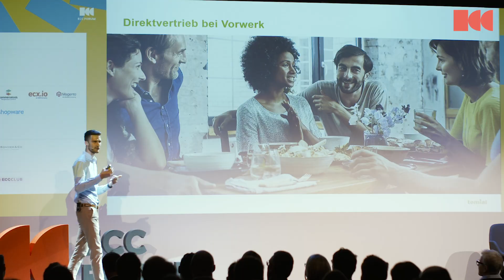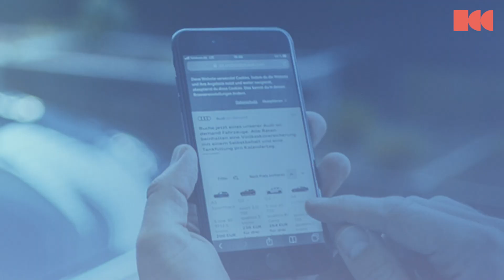Content. Commerce. ONE Community – Das war das ECC FORUM 2019!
„B2C meets B2B“ – so lautete das Motto beim 35. ECC FORUM am 03. und 04. April 2019. Zwei Tage geballte Insights von TOP-Speakern aus der (Handels)Praxis, neue Impulse von innovativen Startups, Netzwerk-Party vom Feinsten und ein gemeinsamer Nenner: Kundenfokussierung und agiles Management sind der Schlüssel für erfolgreiches Geschäft im digitalen Zeitalter.